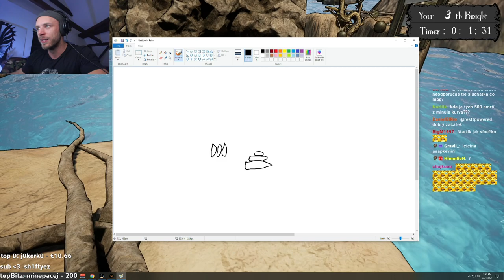RESTT MÁ NERVÍČKY U ALTF4 #3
a když budete mít více času mrkněte na kanál Jezevci
PC - Intel Core i5-4690** MSI GTX 960 GAMING 4G 4GB**
Corsair VS550, 550W** ASUS DRW-24F1MT, černá, bulk**
Kingston HyperX Savage 16GB (2x8GB) DDR3 1600 CL9**
MSI Z97 PC Mate - Intel Z97**
Zalman Z11 PLUS HF1, červenočerná**
SilentiumPC Fera 3 HE1224 v2** WD Blue EX - 1TB
tagy